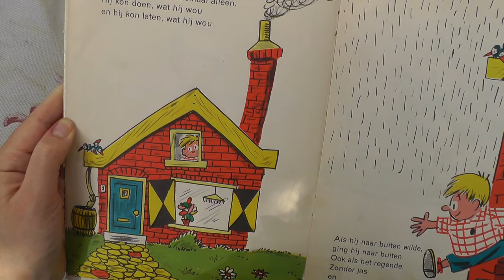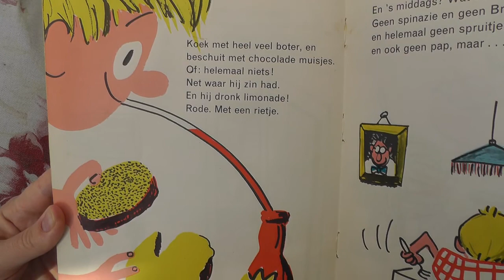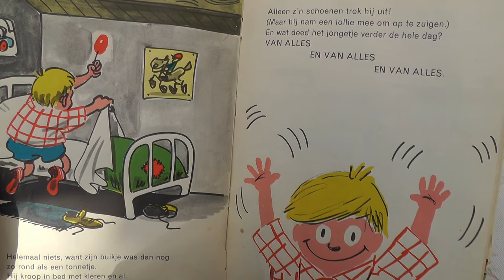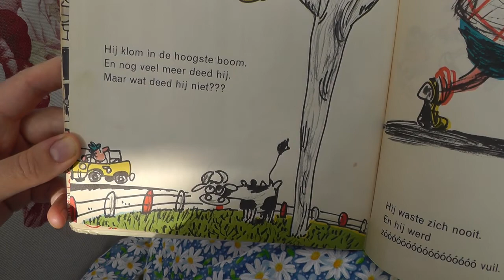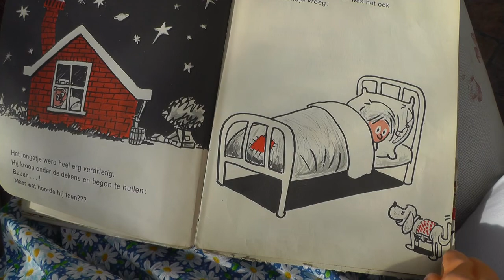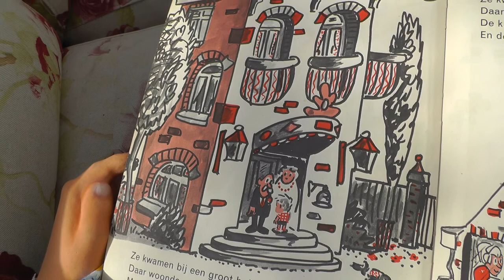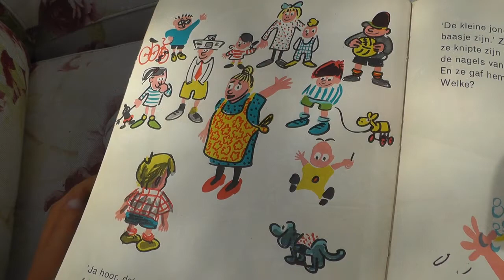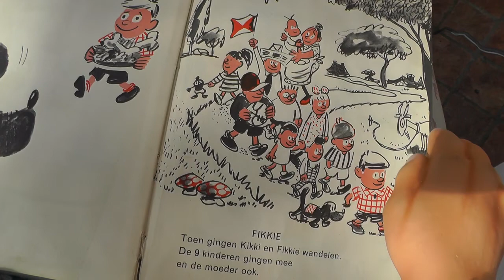OMA POP LEEST VOOR: HET JONGETJE ZONDER NAAM (Margreet Bruijn) Voorlezen met Lydia Zwart en oma Trui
Sinds de corona-quarantaine verschijnen er ineens veel filmpjes van voorlezende oma's op YouTube. Mijn eigen 'oma Trui' wilde ook graag een boekje voorlezen, wat haar ondanks haar hoge leeftijd nog best goed af ging. Speciaal voor de allerkleinsten leest ze voor uit 'het jongetje zonder naam'.

HET JONGETJE ZONDER NAAM van Margreet Bruijn is een echte 'gouwe ouwe'. Het werd in 1963 uitgegeven door Nijgh & van Ditmar. De illustraties zijn van Dik Bruynesteyn.

BUIKSPREKER/POPPENSPELER
Als buikspreekster ben ik met mijn pratende poppen in te huren voor voorstellingen en interactieve voorleesuurtjes in bibliotheken, kinderdagcentra, op festivals en evenementen.
Naast poppenspeler ben ik free-lance beiaardier en trek ik met mijn kamerbeiaard door Europa voor concerten en lezingen.

Zowel de stem van mijzelf als van oma komen 'uit eigen buik'. De vogeltjes en kippen op de achtergrond zijn puur natuur...

Benieuwd op wie oma Trui in haar jonge jaren verliefd was?